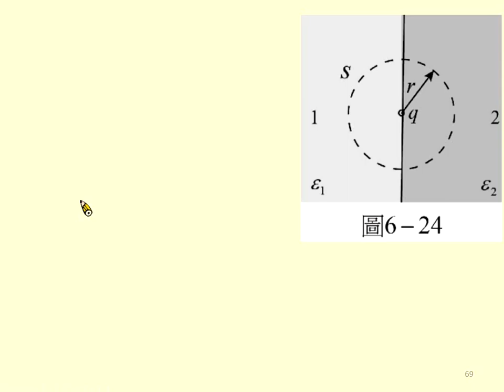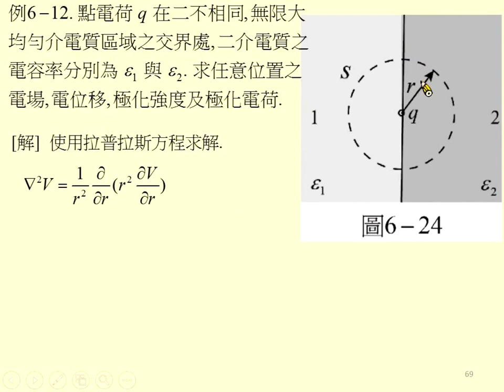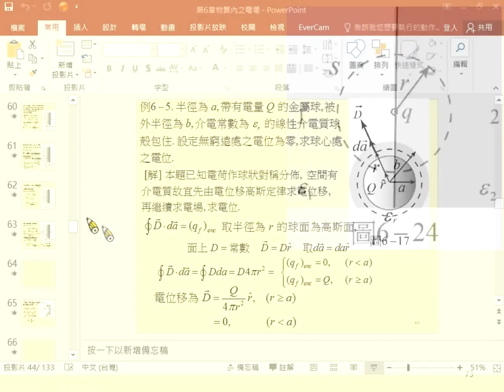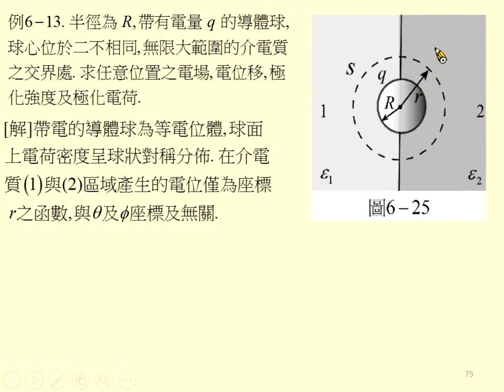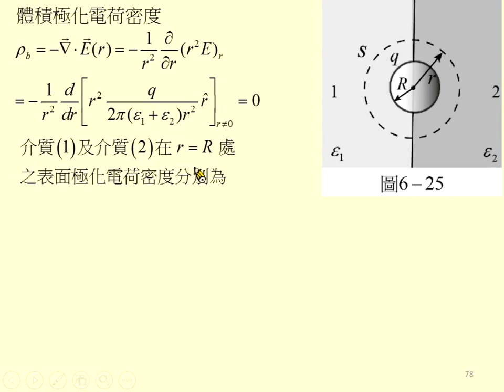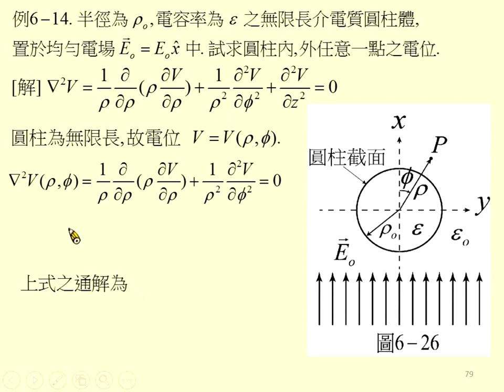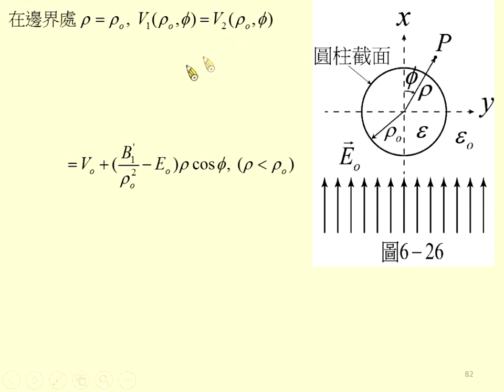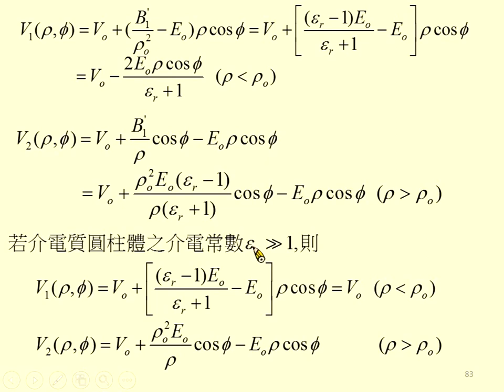《國立中山大學》電磁學I(周啟教授)30-物質內之電場06